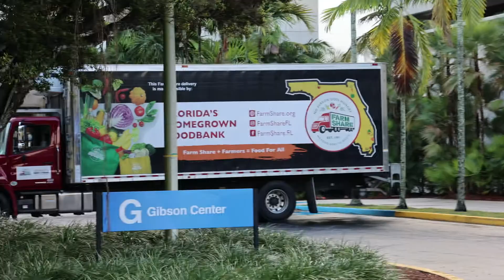Food Distribution with Miami Dade College and Farm Share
This video has clips from our food distribution with Miami Dade College in Kendall, North, Homestead and Medical campuses.

Miami Dade College has opened FOOD PANTRIES in some of their campuses in order to help us fight food insecurity in Miami. 20% of college students are under food insecurity throughout the state of Florida. These pantries will help us reach college students, MDC employees that may be in need due to rising cost of living and those who live in those areas that can now walk to the food pantries in their communities.

This video is of the 4 campus food distribution that Miami Dade College did to kick off our partnership. Farm Share is very grateful for MDC and its students and staff!!